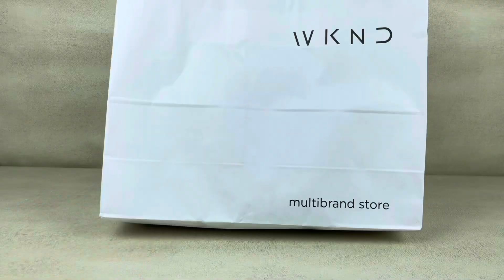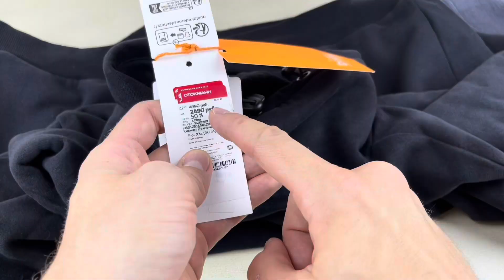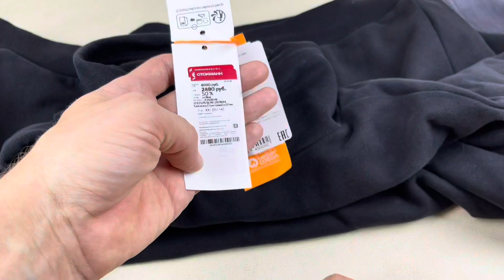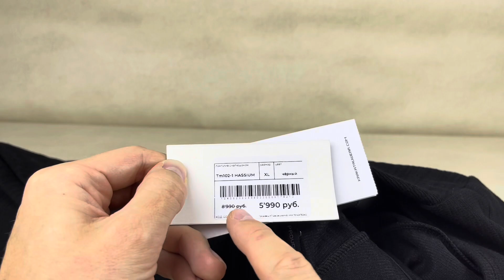116. ШМОТ ИЗ ПИТЕРА // ШОППИНГ В САНКТ-ПЕТЕРБУРГЕ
Последнее время понял, что я очень люблю черный цвет. И в крайний шопинг купил себе всю одежду черного цвета. Чему безумно рад. Причем бренды покупал разные. И calvinklein , и krakatau , и oliver , и replay . Собственно говоря, об этом новое видео на моем канале: GOODLOOKBLOG .

Тайм коды:
0:01 - Начало
0:06 - Джинсы “Calvin Klein”
0:31 - Куртка “Replay”
1:16 - Футболка и толстовка “S.Oliver”
2:17 - Худи “Krakatau”
3:46 - Примерка
5:14 - Конец